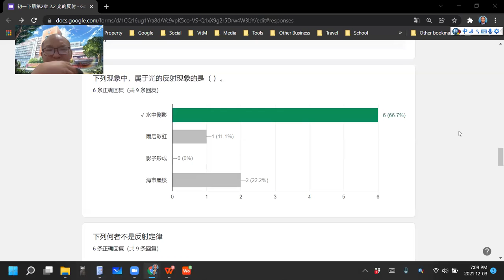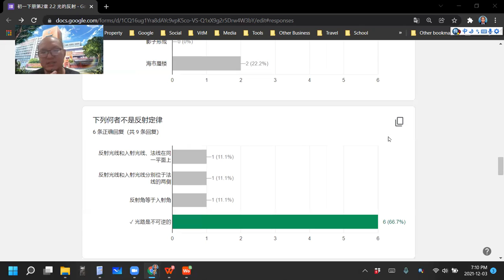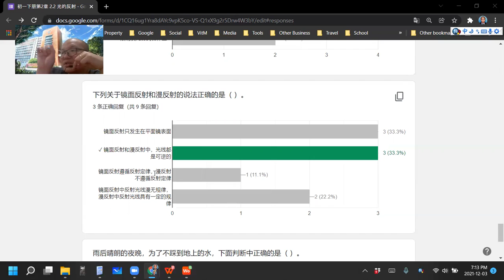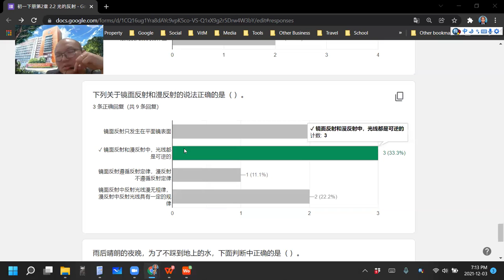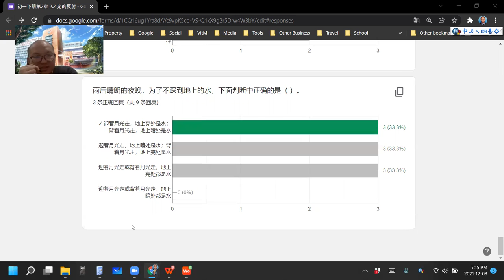2021 12 03 《网课不停歇》 初一科学1下2 2练习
初一科学下册第2章 光与眼
2.2 光的反射